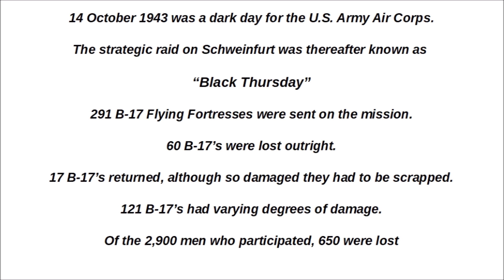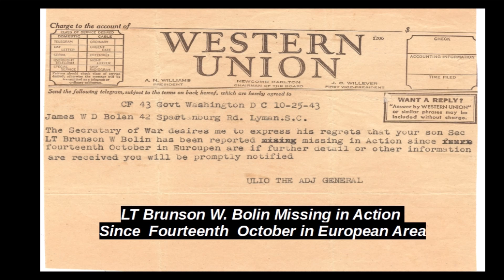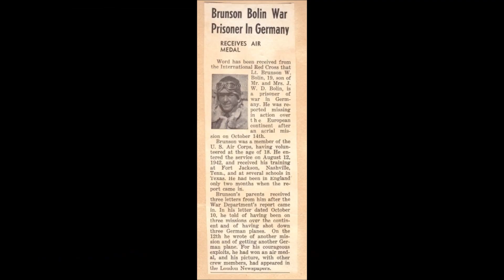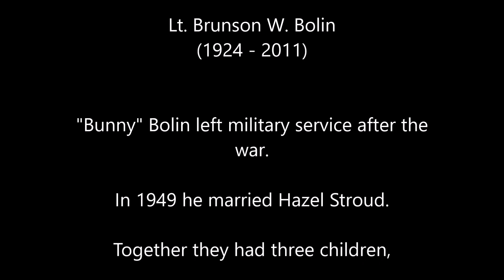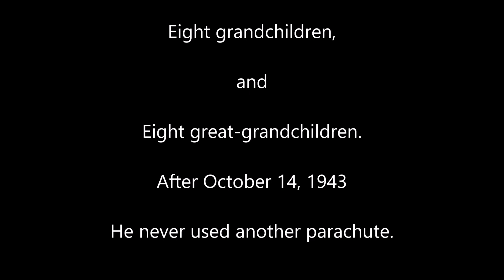Falling to Earth --- A Veterans Day Tribute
A Veterans Day Tribute to the Greatest Generation

Falling to Earth from "Lucky Guy," by Tony Bolin

Here's the song's back story:

Growing up, we knew that our Dad, Brunson Bolin, had been a B-17 co-pilot, had been shot down on his eighth mission, had bailed out over Germany, and had spent 18 months in a Luftwaffe prisoner of war camp -- until liberated by Gen. Patton's 3rd Army as they swept toward Berlin.

But that was it.  Like so many of his generation he was loathe to talk about his service.

During the last few years of his life the details started to unfold.  How he accidentally opened his parachute INSIDE the plane on his way to the escape hatch.  How he gathered up the chute in his arms, jumped out, let go, and hoped for the best.  How a German farmer took pot shots at him as he floated to the ground. He described the cold, desolate, and despairing life of a POW.  He described the two forced marches in the dead of winter as they moved the camp in the wake of the advancing Allied forces.

I knew there had to be a song there and this is the result.

Here's to ALL our Veterans.  We owe them so much.